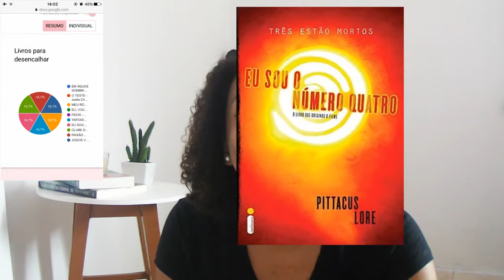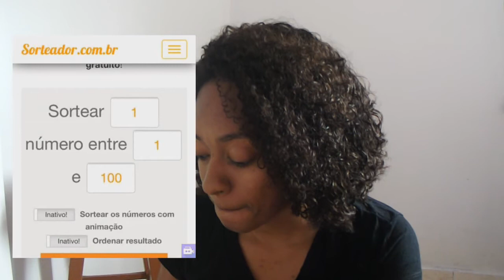LIVROS PARA LER NA MEGA MARATONA LITERÁRIA MML | Debora Sem H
Gostou de algum livro? Compre com o link da Amazon e ajude o canal! :)

QUALQUER LIVRO
QUALQUER EBOOK

MEU ROMEU
TARTARUGAS ATÉ LÁ EMBAIXO
EU SOU O NÚMERO 4
CLUBE DA LUTA
PAIXÃO SEM LIMITES
JOGOS VORAZES